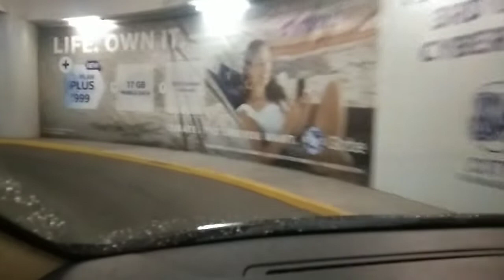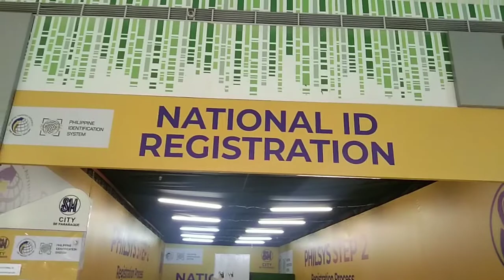SM BF ka Chitran